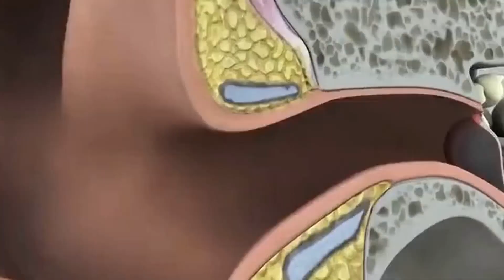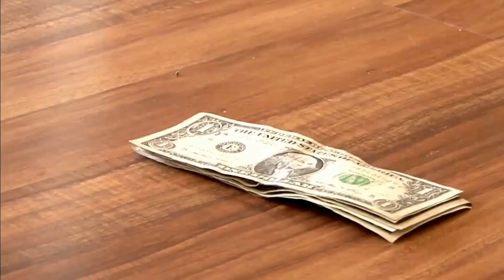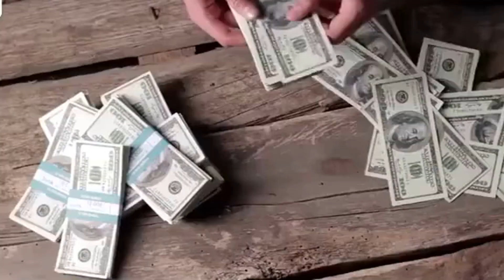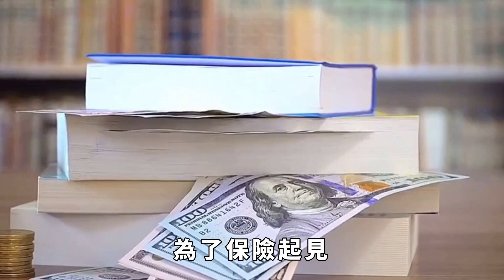太震撼了！4人預謀搶劫煤老板200萬，煤老板直接給了1000萬，事後稱：錢不要了【果然離譜】好奇零零漆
2008年在山西臨汾，發生了一場膽大包天的搶劫案！四名劫匪精心策劃，假扮警察，搶劫身家過億的煤老板。
原本以為能輕松到手200萬，可誰知，王老板的一句話卻讓他們目瞪口呆：「要錢？我給你們1000萬！」